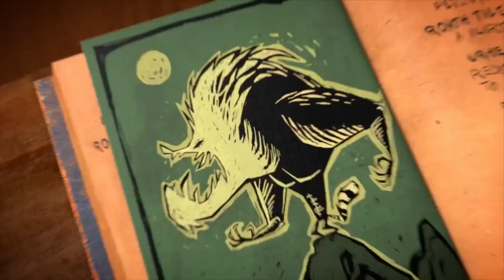All Hail King Julien | King Julien II Was Cursed! | Madagascar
Welcome to  Madagascar and Friends Official YouTube Channel!

Think you know everything about the characters in Madagascar? Brush up on your knowledge here with clips from the movies, songs and specials of all your furry and feathery friends!

The film's plot revolves around four animals from the Central Park Zoo who unexpectedly find themselves stranded on the island of Madagascar, and must learn to adapt to the wild. Madagascar launched a franchise with a series of films, including the sequel Madagascar: Escape 2 Africa in 2008 and another film Madagascar 3: Europe's Most Wanted in 2012. A spin-off featuring the series' penguin characters, Penguins of Madagascar, was released on November 26, 2014.